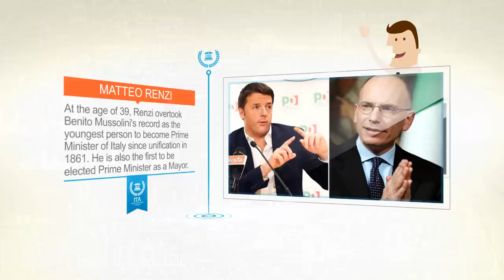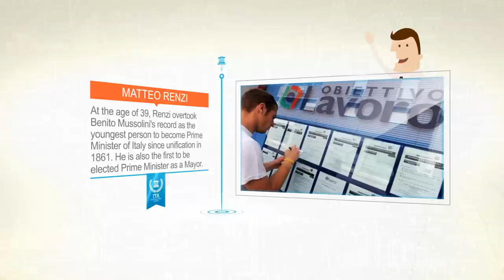All About Italy Prime Minister Matteo Renzi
The headlines have all been abuzz over the resignation of Italy's veteran president Giorgio Napolitano setting the stage for the election of a new head of state. Italy’s long-serving president heralding a period of political uncertainty in which Matteo Renzi, the prime minister, may struggle to muster the consensus to find a successor.  President Napolitano’s resignation was no surprise – he had signaled his intention to step down weeks ago, saying that at the age of 89 he was looking forward to a rest. It is just a difficult time for the Eurozone, especially now with the Greek political antics unfolding once again.  The resignation of Napolitano ups the international spotlight back on Prime Minister Matteo Renzi.
At the age of 39, Renzi overtook Benito Mussolini's record as the youngest person to become Prime Minister of Italy since unification in 1861. He is also the first to be elected Prime Minister as a Mayor. On February 13th 2014, following tensions between Prime Minister Enrico Letta and Renzi, President Giorgio Napolitano removed Letta as Prime Minister. The Democratic Party leadership voted heavily in favor of backing Renzi's call for "a new government, a new phase and a radical program of reform". Minutes after the Party backed the Renzi proposal Renzi was made head of the part and Prime Minister.
In less than a year he’s made big changes to governance, dramatically liberalized labor laws, slashed short-term taxes on new hires, promised to halve the size of Parliament, and rekindled hope for his economically beleaguered country. But Renzi needs help. He knows that Italy must invest, particularly in education, broadband technology and clean energy. Yet with unemployment at 13 percent, he dare not raise taxes.  As for borrowing to invest, even when the investment will pay for itself, that’s a no no thanks to German Chancellor Angela Merkel’s enforcement of the European Union’s Stability and Growth Pact.
Voting must start within 15 days and the successful candidate must garner two-thirds of support. In order to achieve that, Mr Renzi and his Democratic Party may well have to do a deal with Mr Berlusconi, who despite having been swept up in “bunga bunga” sex scandals and corruption trials remains a political force to be reckoned with. The new president will need to be "a great arbitrator who will help the country to grow", Mr Renzi said.